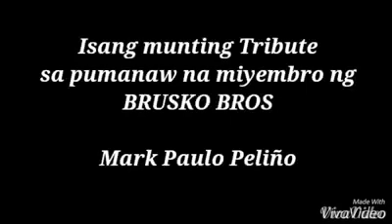KING FOO MASTER (Remake) by Boogie Boys